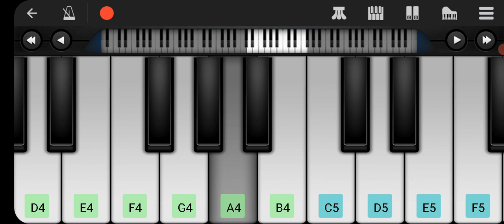Playing A Million Years from the greatest showman